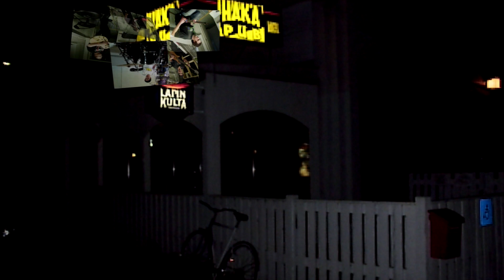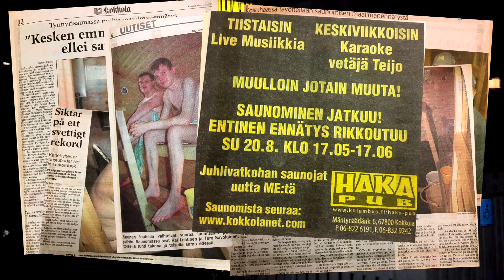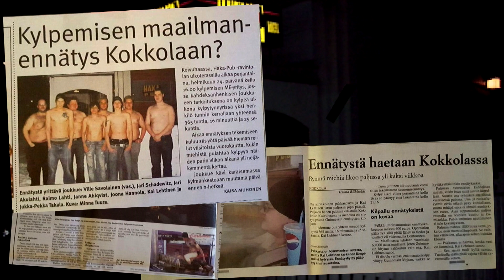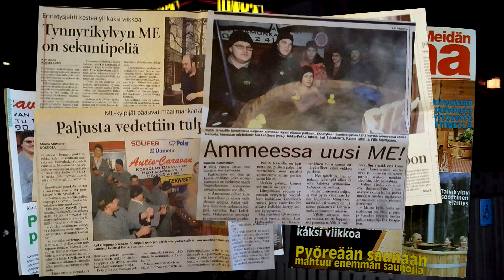Musta Kivi: Haka-Pub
Haka-Pub oli Kokkolan Koivuhaassa 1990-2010-luvuilla toiminut pieni pub, joka verrattain lyhyen elinkaarensa aikana oli hyvin aktiivinen järjestämään erilaisia tapahtumia, kuten karaokea, kinkkubingoa, Haka-Pub Soi -musiikkifestarit, jopa Guinnesin ennätyskirjaan koitettiin ME-tuloksia pariinkin otteeseen. Legendaarinen pieni baari siis kyseessä.

Musta Kivi teki heidän pyynnöstään Haka-Pubille tunnaribiisin vuonna 2000. Haka-Pubin muistolle tein tämän pienen videon, kun tuo tunnaribiisikin sattui tällä viikolla löytymään oltuaan n. 16 vuotta hukassa.

Musta Kivi:
Tapio Lähde: Laulu
Timo Kauppinen: Kitara
Jani Anttonen: Kitara
Pasi Kauppinen: Basso
Tuomo Heiti: Rummut

Haka-Pub -kappale:
Jani Anttonen: Sävellys ja sanoitus
Musta Kivi: Sovitus